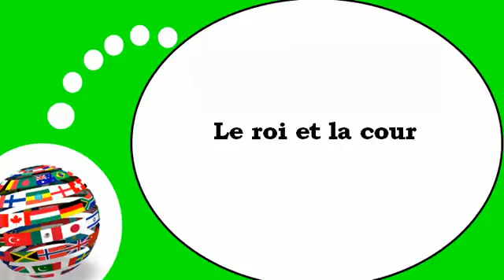Video lezione francese = Il re e la corte